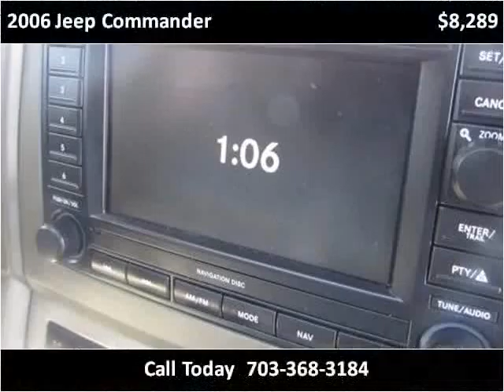2006 Jeep Commander Used Cars Manassas VA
This 2006 Jeep Commander is available from Battlefield Ford Manassas.